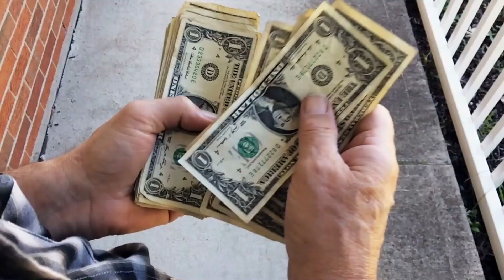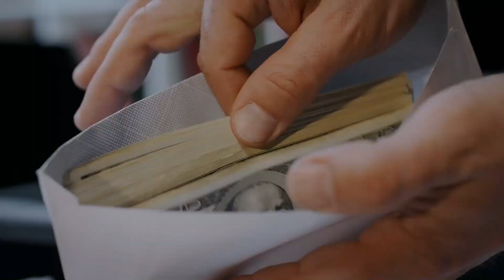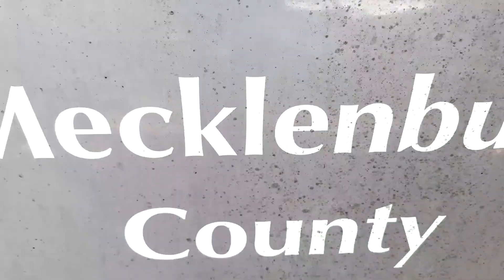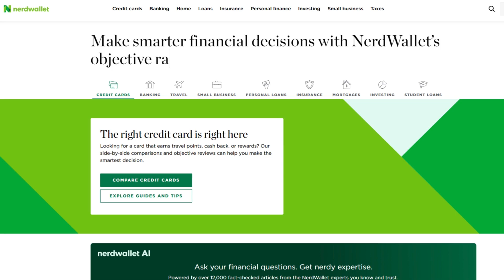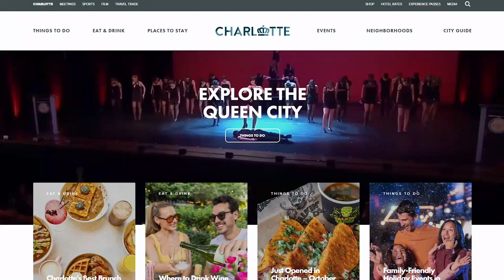10 Reasons To Move To Charlotte | Is Charlotte a Good Place To Live In?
10 Reasons To Move To Charlotte | Is Charlotte a Good Place To Live In?

Is Charlotte the right city for you?

In this video, I share 10 compelling reasons why Charlotte is an amazing place to live! From thriving job opportunities and vibrant neighborhoods like Dilworth and Noda to iconic landmarks like Marshall Park and the NASCAR Hall of Fame, Charlotte truly has something for everyone. Whether you’re drawn to its booming tech scene, rich culture, or financial hub status, this guide covers it all. Watch now and discover why Charlotte could be your next home!

00:00- Introduction
00:57- Employee Engagement
02:18- Many Job Opportunities
03:16- Dilworth Neighborhood
08:47- Marshall Park
10:49- Top City For Tech
13:31- Noda
18:40- NASCAR Hall of Fame
26:20- Financial Hub
28:25- Imagin On
31:27- Myers Park
32:30- Conclusion

🔔 Discover Charlotte, NC. Dive deep into the heart of North Carolina with exclusive content on lifestyle, real estate, and the vibrant culture of Charlotte. Don't miss out on insider tips and guides.

📲 Whether it's day or night, weekend or weekday, I'm here to assist you with all things Charlotte. From real estate inquiries to lifestyle tips, your priorities are mine. Reach out anytime!

📞 Connect with Joe Mcintosh:
for comprehensive guides, real estate listings, and more.

📌 Learn more about the city's history & culture at Charlotte, North Carolina on Wikipedia

Join me on this exciting journey through Charlotte, NC. Your support means the world, and I can't wait to share all the secrets and beauties of Charlotte living with you!

Let's navigate the charm and opportunities of Charlotte together, making every moment unforgettable. 🌆✨